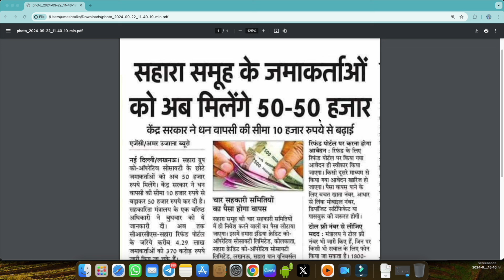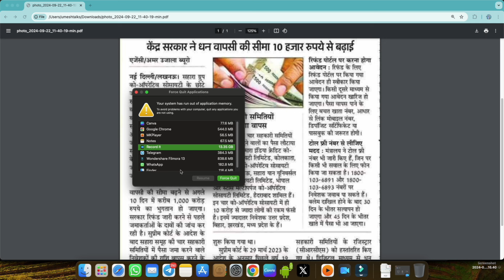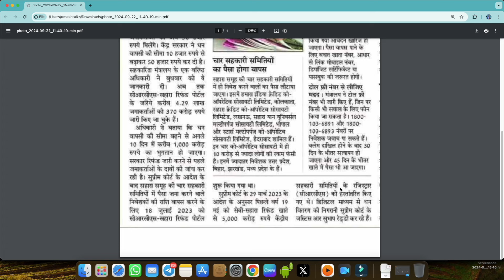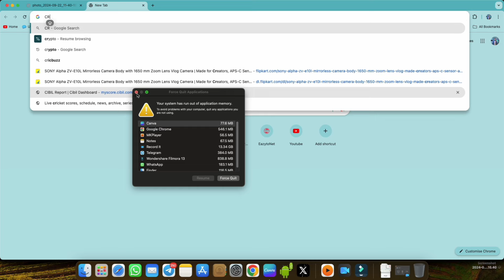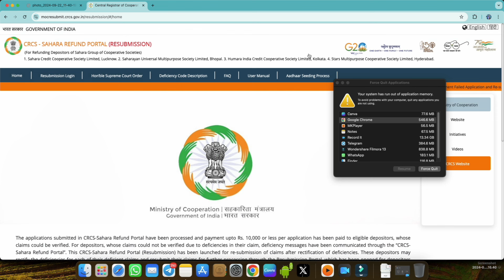Sahara Refund Online Big Update अब सहारा निवेशकों को मिलेगा 50-50 हज़ार ऐसे करे ऑनलाइन अप्लाई